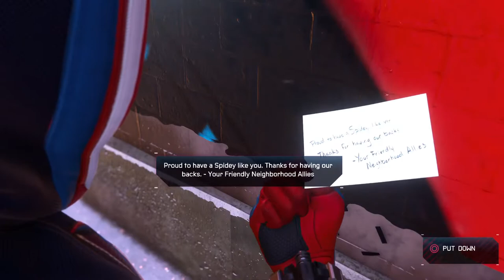Miles Morales!!!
Swing by and watch me play spiderman lol